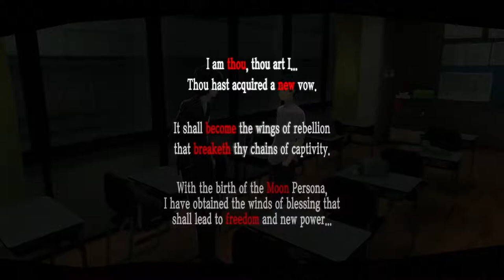Persona 5 - PART: Cutting Room Floor - No Commentary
PART Cutting Room Floor of our No Commentary Let's Play of Persona 5.